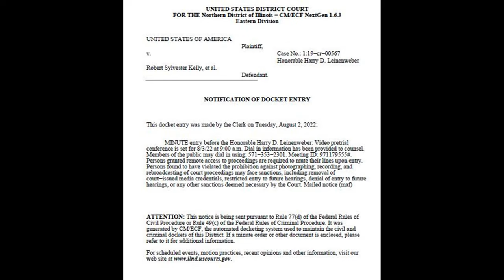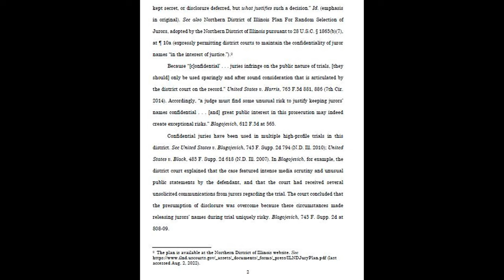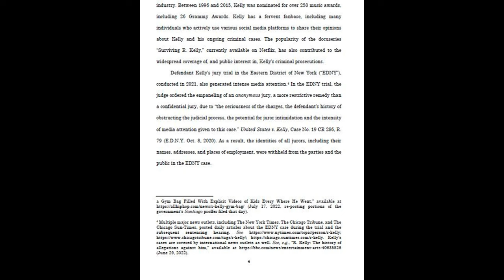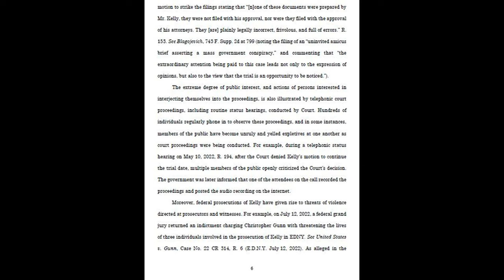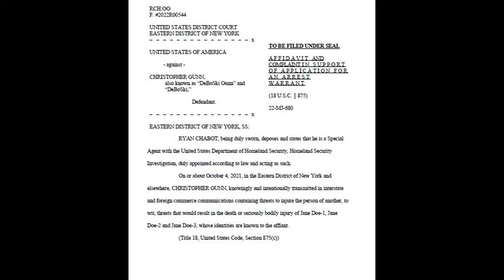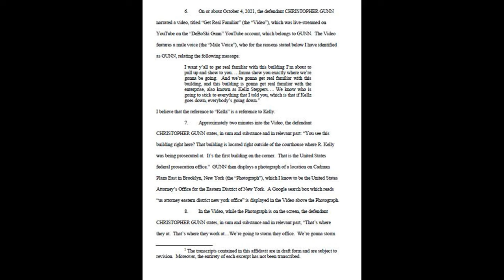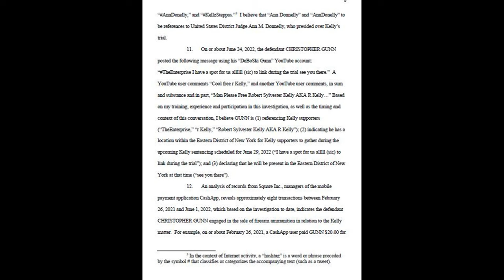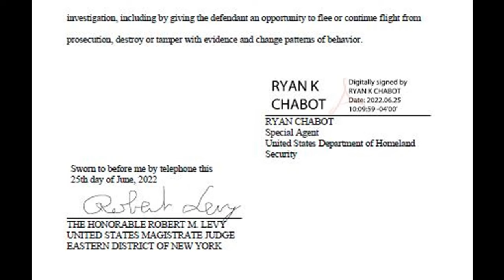R Kelly Appeal TV- Pre Trial Conference Instruction--motion filing The Gunn Indictment and much more